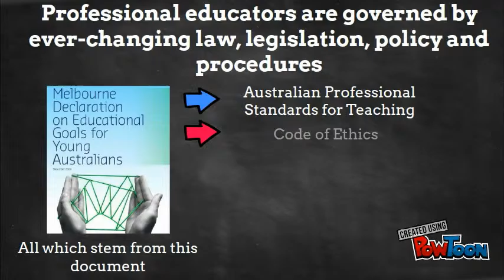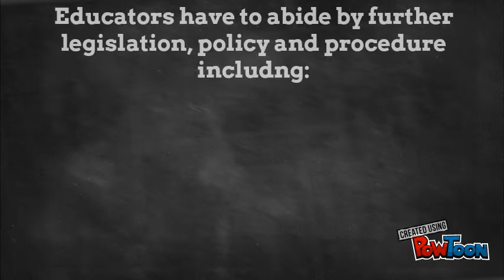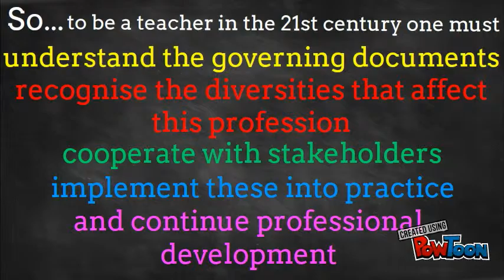EDED11454: Education as a Profession - Assessment2